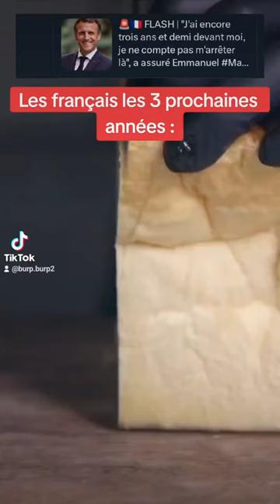humour short twitter x macron france inflation politique president bfmtv cnews info wtf